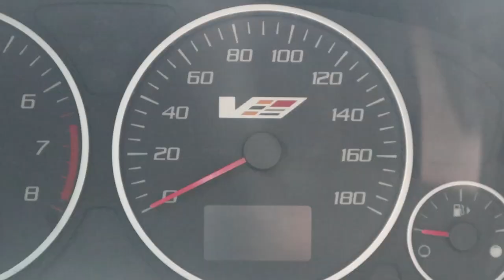NPC Bodybuilder- Tyler Armstrong - USA GYM - Victory Chiropractic day in the life - Armstrong Empire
We start today training at USA Gym, and then head over to Victory Chiropractic to get my neck adjusted.

 Bodybuilding bodybuilder npc training gym workout chest arms